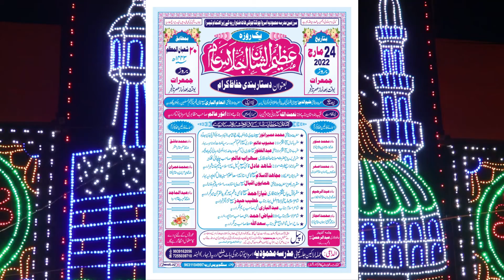Nazim E Jalsa Janab Nemtullah Rahmani Sahab | Madarsa Mahmoodiya |Dastarbandi Joki Hat, Araria,Bihar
Ak Roza Azimushsan Jalsa w Dastarbandi
Date- 24-March-2022

Madrasa Mahmoodiya Isarwa Chuakta Joki Hat araria Bihar

Nizamat- Nematullah Rahmani Sb.
Maulana Mahboob Alam Mazahiri Sb.
Maulana Mufti Abdul Gafur Sb.
Maulana Shahid Aadil Sb.
Maulana Muzahidul Islam Sb.
Maulana Qari Niyaz Ahmad Sb.

Shayar- Khateeb Haidar
Shayar- Sadullah Ata
Shayar- Abdul Bari Zakhmi
Shayar- M.Faiyaz Ahmad

Jalsa Convenor- Hafiz w Qari Abdul Rahim Sb.

Zere Sarparast- Maulana Mufti Enamul Bari Sb. Qasmi,
Mehmane Khususi- Maulana Anwar Alam Sb. Mazahiri,
Zere Sadarat- Maulana Mufti Alimuddin Sb. Mazahiri,

Jalsa Dastarbandi (Hafiz):-
Hafiz Mohd Munawar Sb.
Hafiz Mohd Asgar Sb.
Hafiz Abdul Rahim Sb.
Hafiz Mohd Ejaz Sb.
Hafiz Mohd Aashik Sb.
Hafiz Mohd Imran Sb.
Hafiz Mohd Abdul Majid Sb.

दोस्तो अगर आपको ये वीडियो अच्छी लगी तो वीडियो को Like करे Share करे अपने सभी दोस्तो के साथ और नीचे जाकर Comments Box में ज़रूर बताये की आपको वीडियो कैसी लगी।।

دوستو ، اگر آپ کو یہ ویڈیو پسند ہے ، تو ویڈیو اپنے دوستوں کے ساتھ بھی شیئر کریں اور نیچے جاکر کمنٹس باکس میں یہ بتائیں کہ آپ کو ویڈیو کیسی لگی ہے۔
دوستو اگر آپ ہمارے چینل کے لئے نئے ہیں تو چینل کو سبسکرائب کریں اور پہلے ہمارے جدید ترین ویڈیوز دیکھنے کے لئے نوٹیفکیشن بیل کے آئیکن کو بھی دبائیں۔

Welcome
Thanks for Visiting Rahe Deen : This Channel is an islamic channel. We create unique, educational & Knowledgeable content about every aspect of life relating to Islam.

Jazakallah for Visiting Rahe Deen.